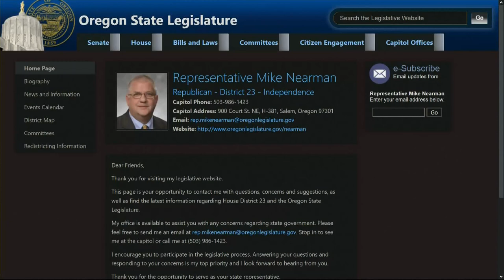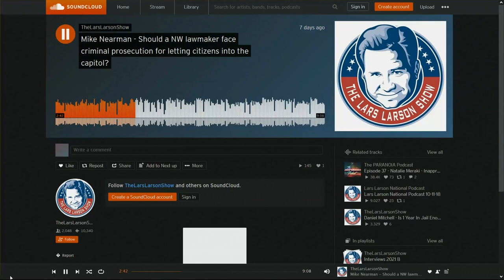State Rep. arraigned over Capitol trespass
An Oregon state lawmaker accused of allowing volatile protesters access to the capitol building in Salem was not present for his arraignment hearing Tuesday morning in a Marion County courtroom.

Republican Rep. Mike Nearman is charged with first-degree official misconduct and second-degree criminal trespassing, both misdemeanors, for allegedly allowing the chaos inside the building.